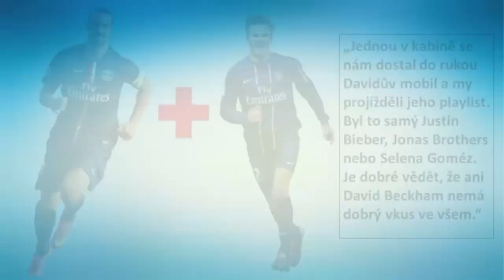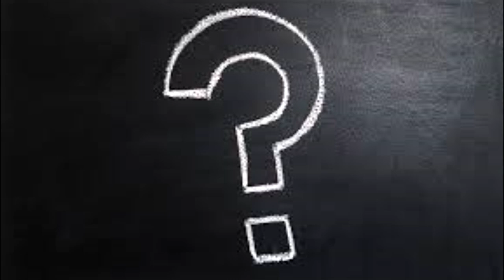TOP 6 hráčů, kteří nikdy nevyhráli Mistrovství světa!